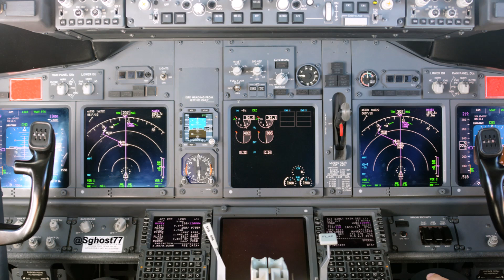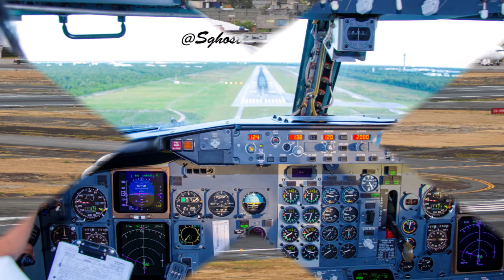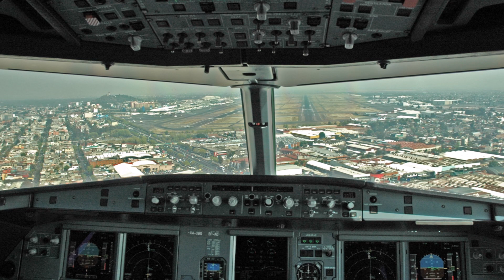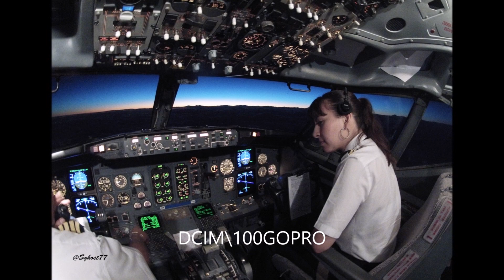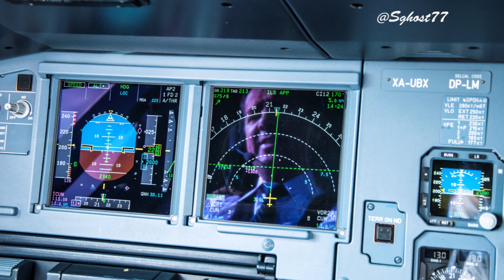***** FOLLOW ME AT @Sghost77 Instagram ****